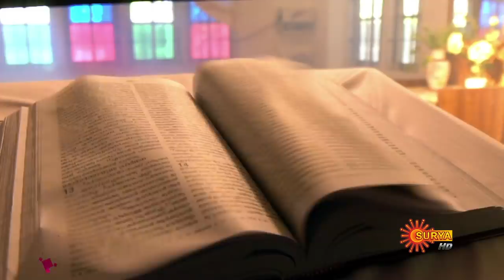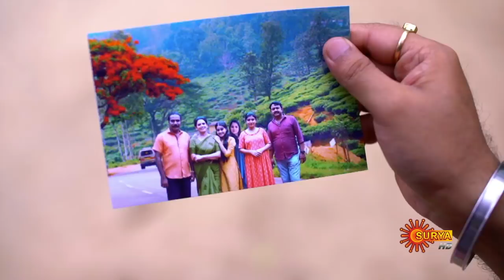Namukku Paarkuvan Munthiri Thoppukal - Episode 05 | 26th June 2020 | Surya TV | Malayalam Serial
"Watch the latest episode of the Popular Malayalam Show Namukku Paarkuvan Munthiri Thoppukal that airs on Surya TV.